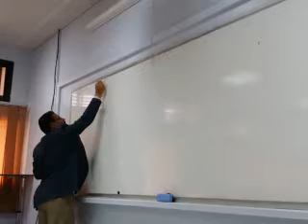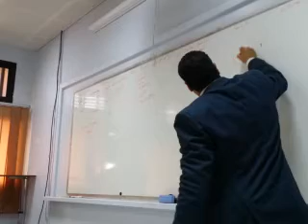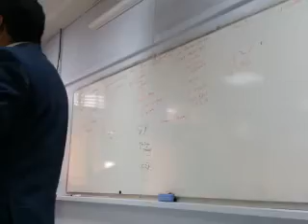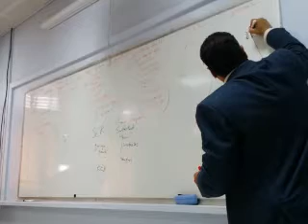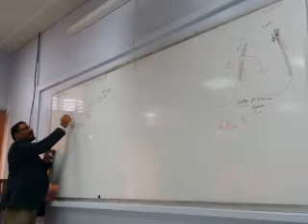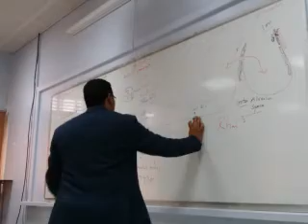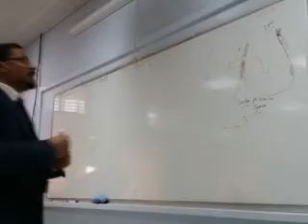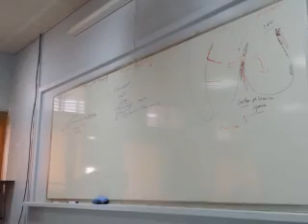Histology of lung